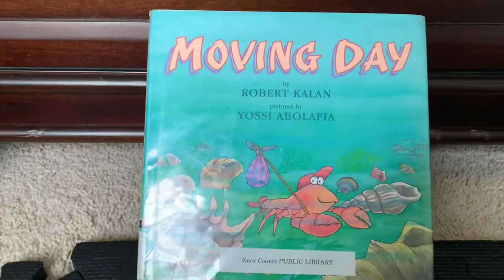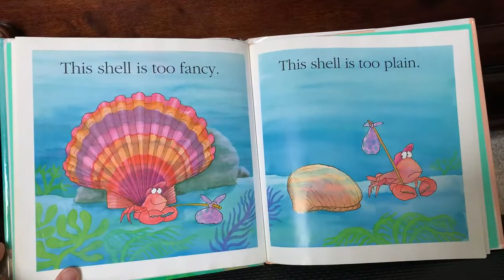Storytime with Norah: Moving Day by Robert Kalan; Illustrated by Yossi Abolafia